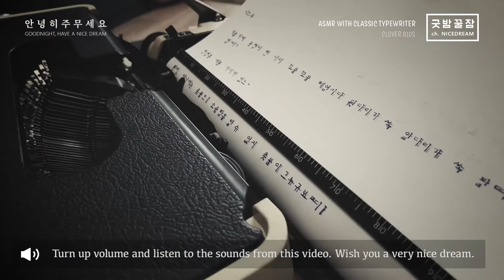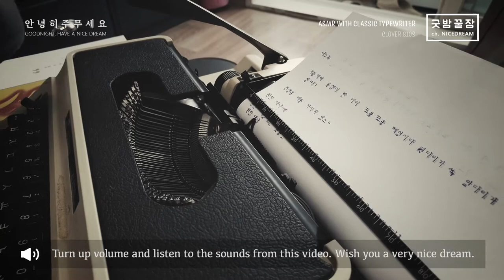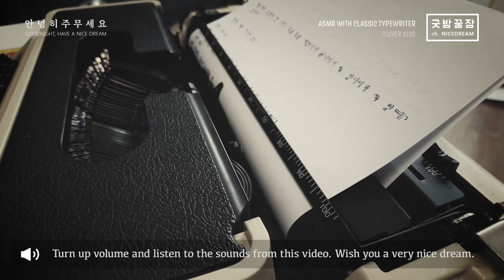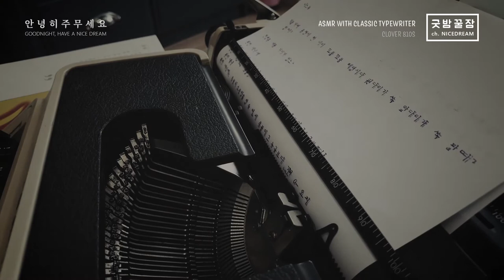굿밤꿀잠 w/Typewriting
Special thanks to 조카둥이!
흔쾌히 출연해서 열심히 타이핑해주신 사랑스러운 조카둥이 고마워요,
타닥 타닥 옛날 타자기 소리 들으면서 안녕히 주무세요.